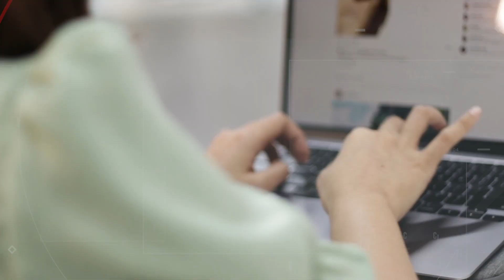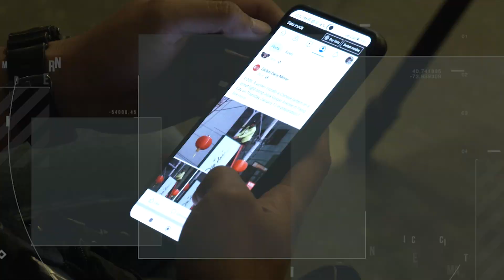GDM News Alert - Friday, August 11, 2023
GDMNewsAlert| You are watching Global Daily Mirror News Alert. In today’s headlines August 11, Ice Martinez and Leslie Ordinario

-AFP eyes to fishermen in WPS to be part of Reserve Force

-85% of foreign vessels in PH exclusive economic zone are Chinese

-Habagat, LPA bring cloudy skies, rains over PH

-Robert Arevalo dies at 85